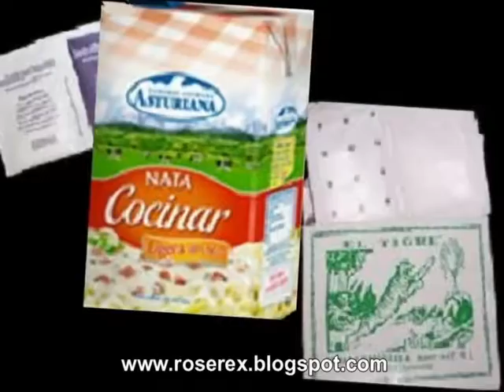MAGDALENAS DE NATA Y CHOCOLATE